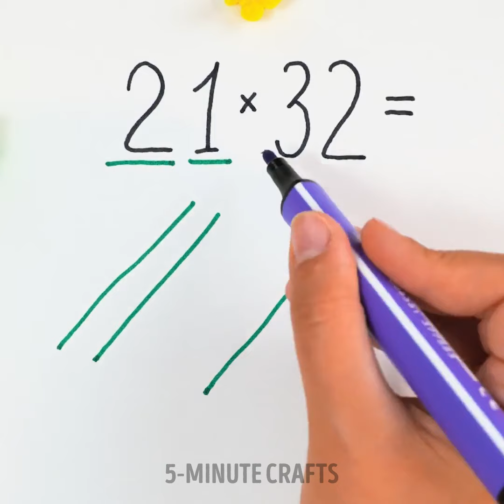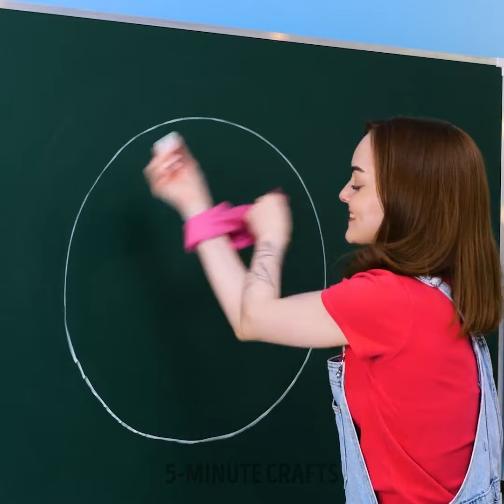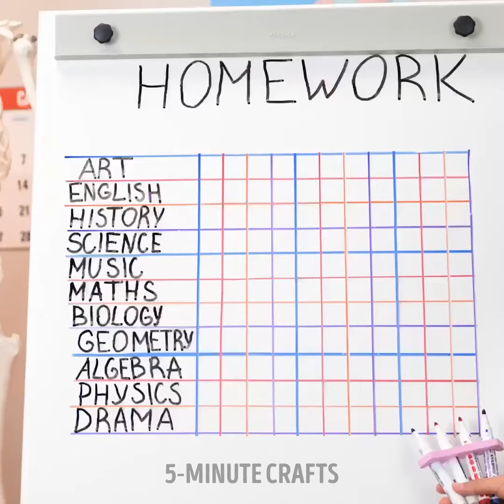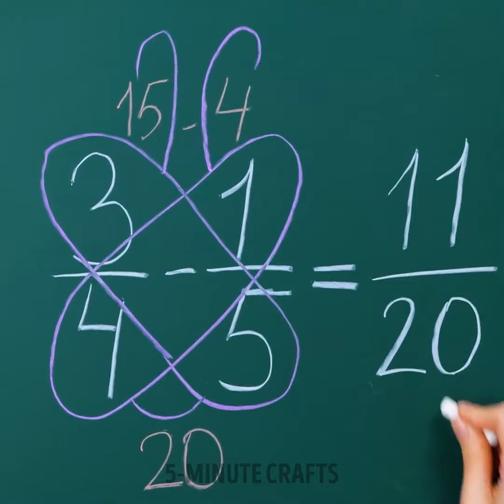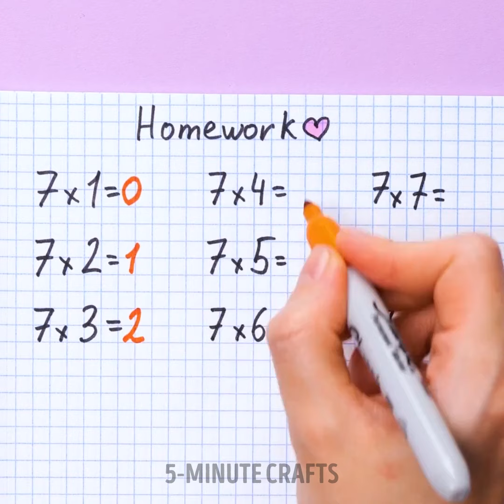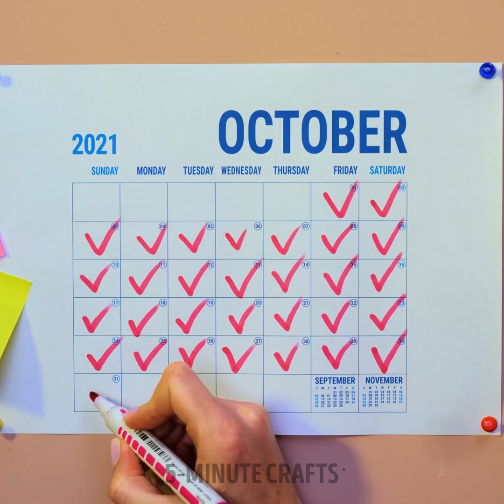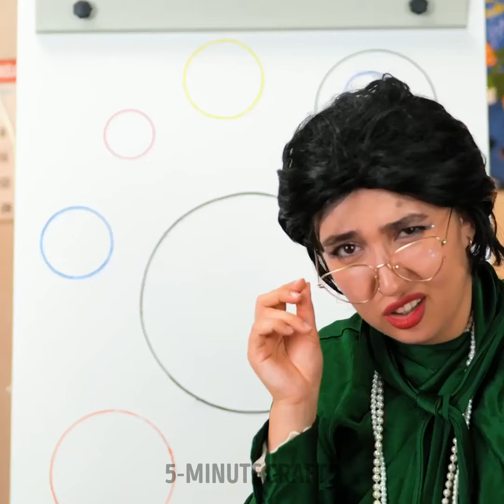Cool Back To School Hacks And Amazing DIY School Supplies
TIMESTAMPS
0:01 Emoji Notebook Decor
0:30 Easy trick To Draw A Circle
0:35 DIY Rainbow Notebook Cover

Fantastic school crafts and easy school hacks 📓